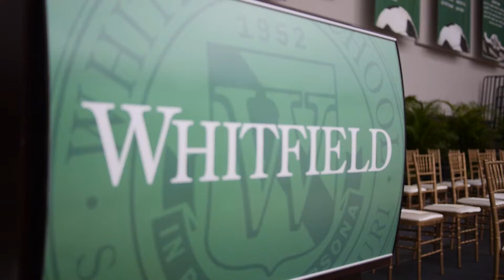Whitfield Class of 2018